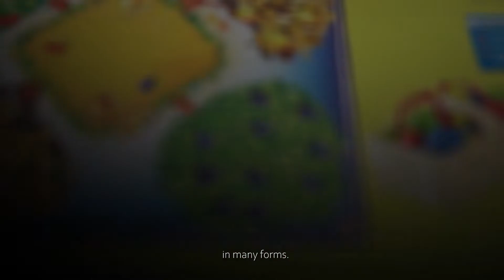Tigers Of Ranthambore | One Minute Animation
This animation was designed for a documentary film project headed by Aayush Dudhiya and Divy Bhagia, which attempts to shed light on the conflict between tiger habitats and human dwellers over centuries.
The story about tiger extinction within massive wildlife sanctuaries like the Ranthambore forest remains a burning problem of ecological balance.

The documentary uniquely focusses on the movement of a famous deaf and dumb painter called Imamuddin, who was a part of the forest committee that started looking for ways to douse this flame. He is known to have won over people with his beautiful paintings of tigers in the Ranthambore region to successfully carry a wind of change in perspective about conservation.

The animation specifically discusses the circumstances under which the species is poached and marketed, the effects of tiger extinction on the ecology and the civic solution that came about in Ranthambore regarding tiger conservation.

Find me on my Instagram handle @shahi_inside where I do more of these fun things!